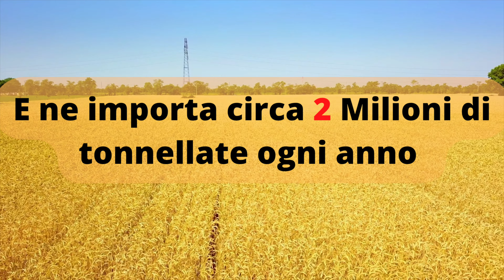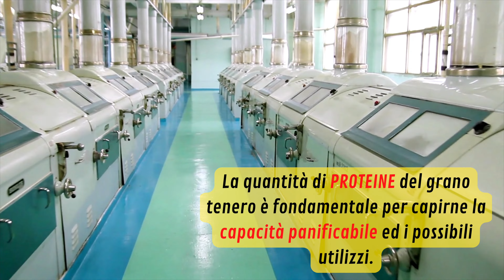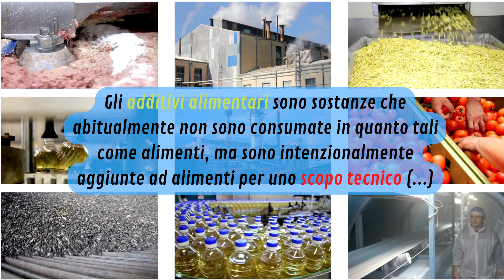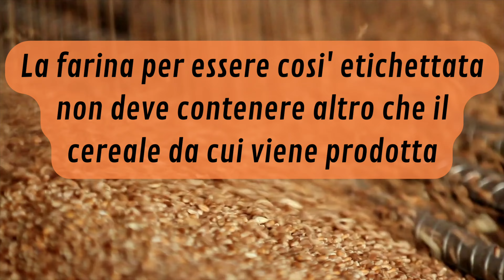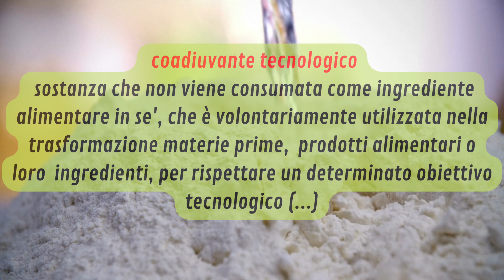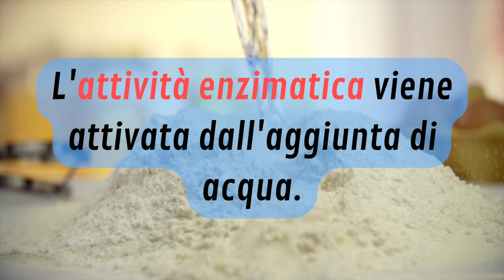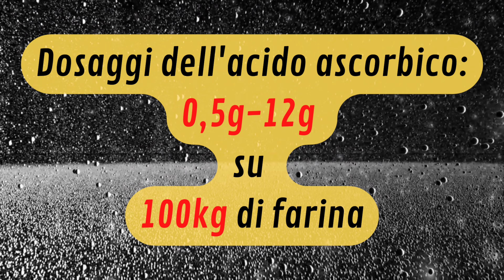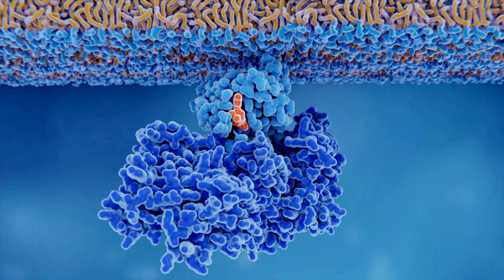Sai Davvero Cosa c'è dentro la FARINA?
VUOI FARE UN CORSO CON ME?  FISSARE UNA CONSULENZA TECNICA? O SEMPLICEMENTE IMPARARE A FARE LA PIZZA?

LIBRI CONSIGLIATI:

PH 4.1
BIOTECNOLOGIA DEI PRODOTTI LIEVITATI
LA PIZZA NAPOLETANA
OMNIA FERMENTA
ARTE BIANCA
BIOLOGIA DEI MICRORGANISMI
FERMENTAZIONI SPONTANEE

IMPASTATRICE GRILLETTA 10VHH
PLANETARIA KENWOOD
BILANCINO DI PRECISIONE
TERMOMETRO INFRAROSSI
TERMOMETRO SMART
TERMOMETRO A SPILLO
CONTENITORI IMPASTO
CONTENITORE PROFESSIONALE IMPASTO
PALA PER INFORNARE
PALA PER SFORNARE
SPIANATOIA IN ACCIAIO
FRIGO PER BIGA/LIEVITO MADRE
TEGLIA IN FERRO

FOTOCAMERA SONY ALPHA
FOTOCAMERA CANON

Quanto spesso sentiamo parlare di miglioratosi nelle farine? E quanto spesso questo argomento è sottovalutato  e poco conosciuto dal grande pubblico..

Con questo video voglio fare un po di chiarezza sull'argomento farine e miglioratori, o sarebbe meglio dire coadiuvanti alimentari, per rendervi piu' consapevoli e farvi conoscere il lato di un mondo che è davvero sconfinato.

00:00 intro
1:24 Il grano
04:20 Il ruolo dei Mulini
7:12 i miglioratori delle farine
10:23 Gli Ossidanti
12:50 Gli Enzimi
18:35 Perché si utilizzano i miglioratori?
20:20 Discussione